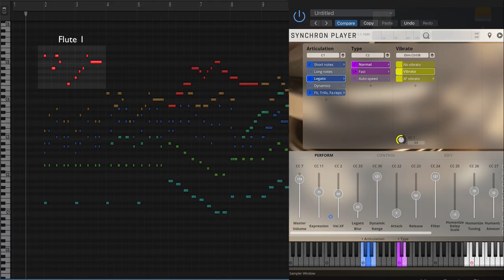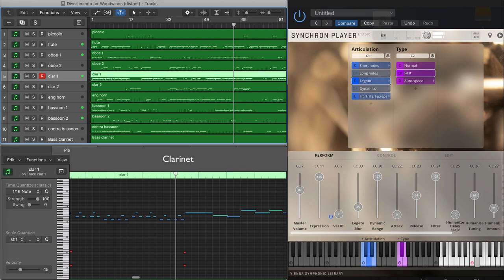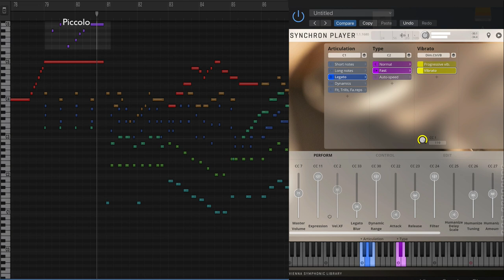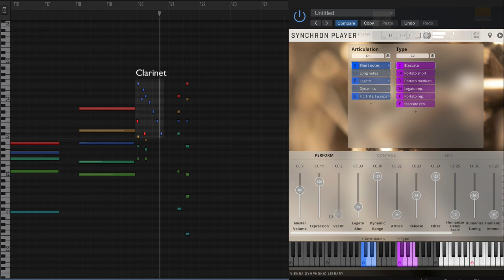SYNCHRON-ized Woodwinds - Divertimento by Guy Bacos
SYNCHRON-ized Woodwinds brings 12 acclaimed woodwind instruments from VSL to the Synchron Stage!

Completely re-mastered and re-edited sample database
Optimized for our new Vienna Synchron Player
Authentic placement in our Synchron Stage Vienna, one of the world's best sounding scoring stages
Production-ready sound, out of the box

Included Instruments (click for details)
Piccolo
Flute 1
Flute 2
Oboe 1 (French)
Oboe 2 (Vienna)
English horn (French)
Clarinet (Bb) 1
Clarinet (Bb) 2
Bass clarinet
Bassoon 1
Bassoon 2
Contrabassoon

This collection brings twelve of our acclaimed and widely used solo woodwind instruments to Stage A of Synchron Stage Vienna. For creating this beautiful library, our large team of sound editors invested one year of intense work into re-creating a perfectly balanced and pristine-sounding sample database that lives up to the high standards of our SYNCHRON-ized libraries.

Enhanced, optimized and re-edited from the ground up
Starting with the raw, unprocessed original Silent Stage recordings for the VI Collections Woodwinds I & II, the team worked to increase both their flexibility and ease-of-use for a quick and creative work-flow. The volume levels of all articulations were completely overhauled and provide perfectly matching levels, not only within the articulations of each instrument, but also in interaction with the other included woodwind instruments and with all other instruments of the Synchron Series. This allows for smooth articulation changes without the need for volume corrections, or when crossfading between vibrato and non-vibrato articulations.

Other enhancements include optimized velocity crossfades for all instruments, more velocity layers for Legato Performances and Fast Legatos, vibrato and non-vibrato versions for Legato Performances and Fast Legatos, re-edited regular and fast legatos for trill performances with automatic speed detection, advanced release sample technology for adding perfectly matching note-off samples, extended looped articulations for sustains, legatos, fortepianos, sforzatos and trills, and much more.

Vienna Synchron Player
Being a product of our Synchron Series, SYNCHRON-ized Woodwinds comes with our free Vienna Synchron Player that incorporates the most powerful sample playback engine on the market, featuring unprecedented streaming performance while providing a new level of ease-of-use. Play short notes, long notes with various attacks, legatos, scalable vibrato intensities and note repetitions intuitively just by moving one or two preconfigured controls, with minimal need to switch articulations manually. With the Synchron Player’s innovative algorithms, the liveliness of these instruments unfolds magically and effortlessly.

World-Class Acoustics
For SYNCHRON-ized Woodwinds, our software developers incorporated a specifically designed convolution reverb derived from Vienna MIR Pro into the Synchron Player, featuring the outstanding and unique ambience of the 540 m² (5,813 sq.ft.) main hall of Synchron Stage Vienna. The perfectly engineered reverberation and placement presets combine customized impulse responses with expertly crafted reverb settings for each instrument. By adding the ambience of Synchron Stage Vienna’s Stage A to the dry samples in real-time, SYNCHRON-ized Woodwinds perfectly blend with every other product in our Synchron Series, resulting in a production-ready sound “out of the box”.